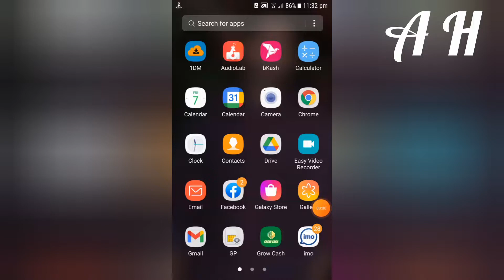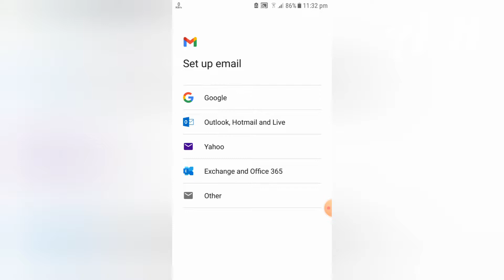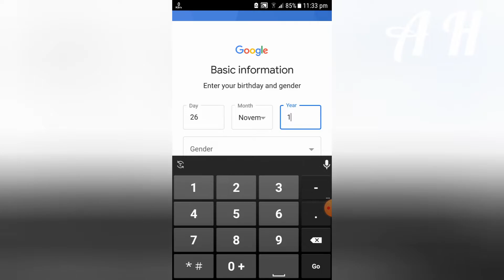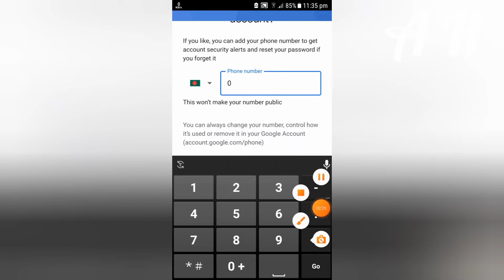ভেরিফাইড জি-মেইল একাউন্ট তৈরি করুন | Create verified Gmail account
ভেরিফাইড জি-মেইল একাউন্ট তৈরি করুন | Create verified Gmail account  @YT Help 360